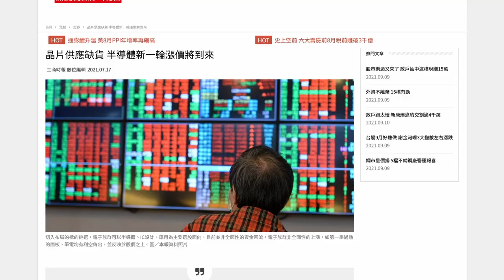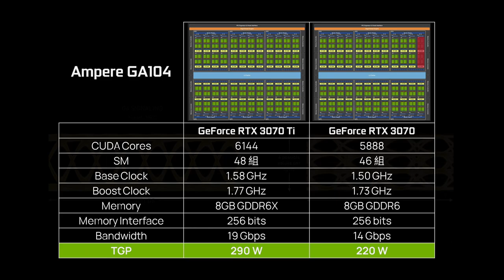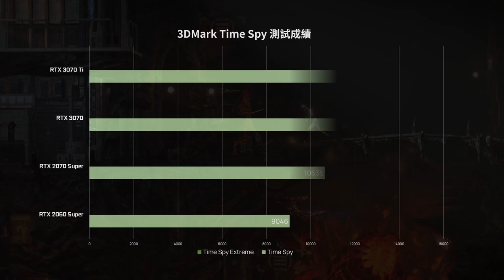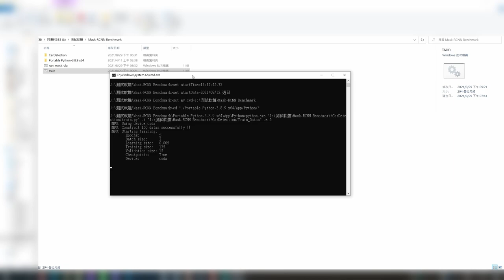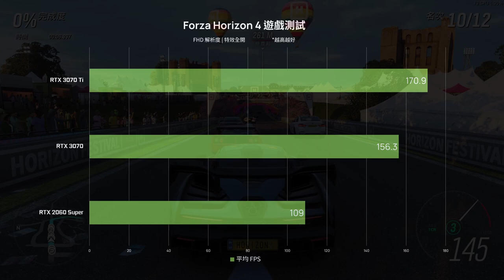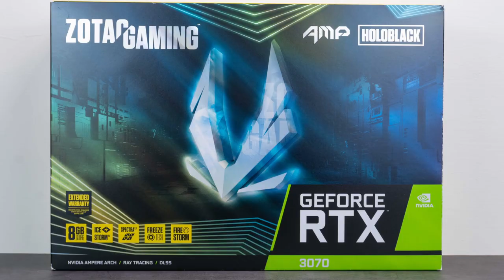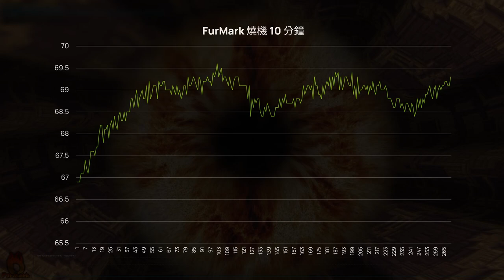【觀點】RTX 3070 Ti 卡皇的實力！頂規散熱以及超強供電，ZOTAC GAMING GeForce RTX 3070 Ti AMP Extreme Holo 評測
ZOTAC GAMING GeForce RTX 3070 Ti AMP Extreme Holo 是 3070 Ti 系列裡，最高階的顯示卡。想當然，帥氣的外觀以及誇張的堆料是必須的。這次來評測 GeForce RTX 3070 Ti 在各種應用及遊戲下的實際表現。

00:00 簡介
00:49 RTX 3070 Ti 架構分析
01:19 ZOTAC GAMING AMP Extreme Holo 介紹
02:27 測試平台
02:40 跑分測試
03:00 專業應用測試
03:24 遊戲性能測試
04:48 DLSS 2.0 簡介
05:40 AMP Extreme Holo 散熱
06:26 結論

【阿湯 ATon 3C】 認真評測每款 3C 產品，帶給您最專業、最中肯、最合適的 3C 評測，快來追蹤 ATon 以獲得最新評測、開箱、選購資訊。